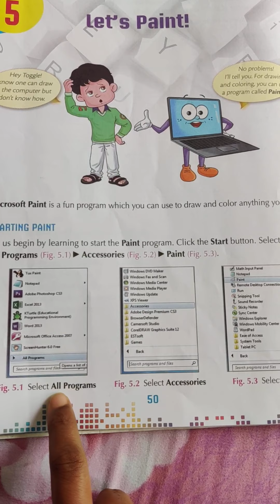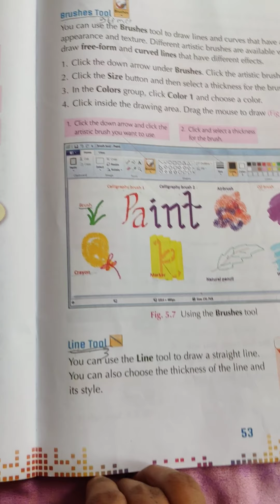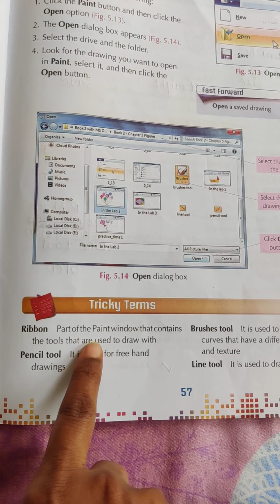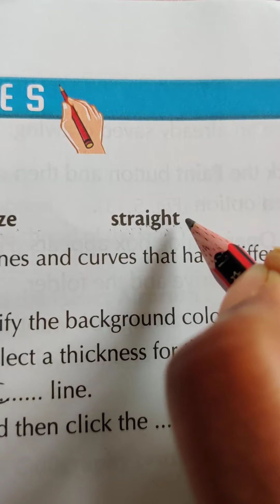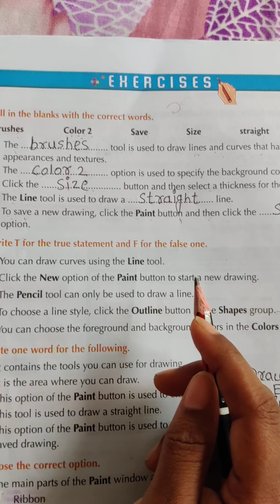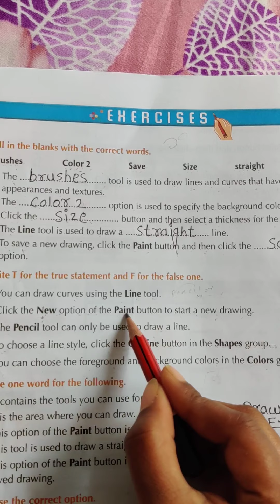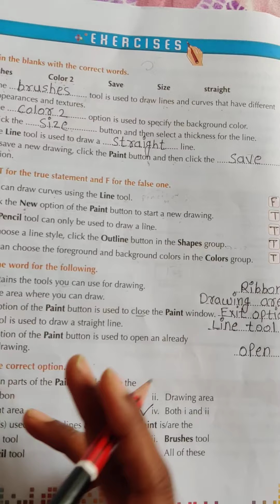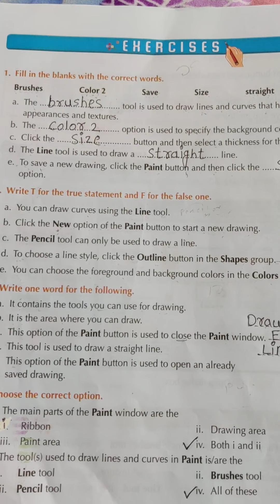Class:2. Subject: Computer. Chapter no.5: Exercise (Let's paint). Date:23/9/20